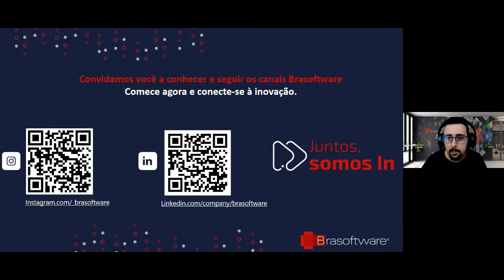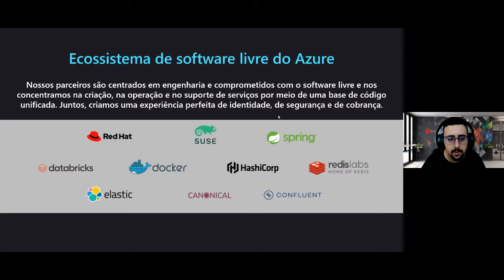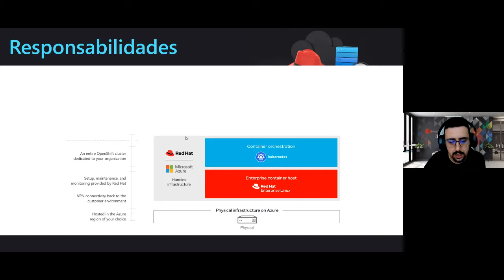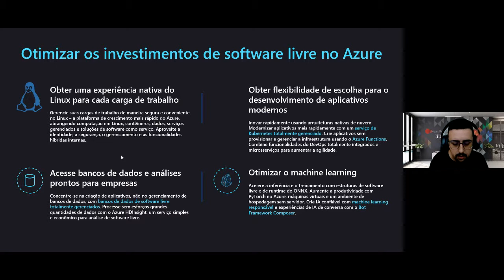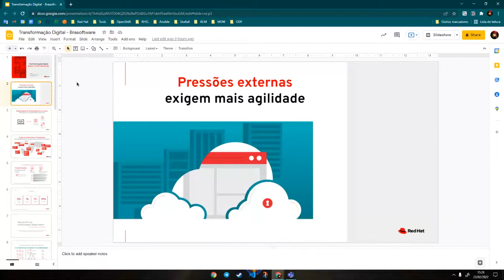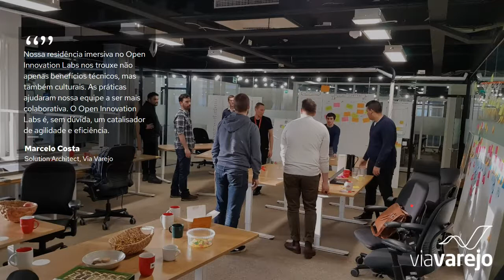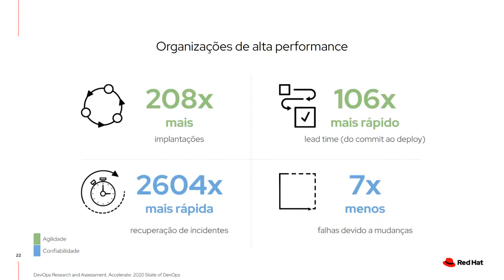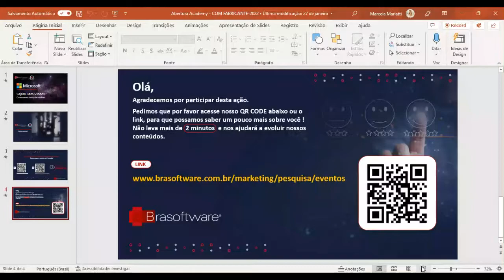Nuvem híbrida e Open Source - Turbine seus aplicativos e códigos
Microsoft Azure + Red Hat - Assista a este vídeo e entenda como a adoção de novas tecnologias em nuvens híbridas podem melhorar o acesso, disponibilidade e desempenho de suas aplicações.